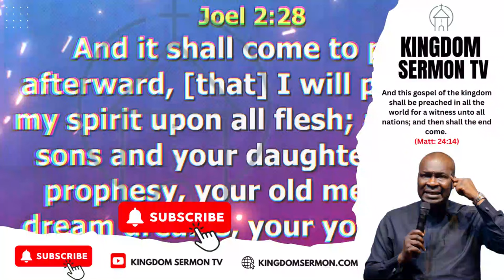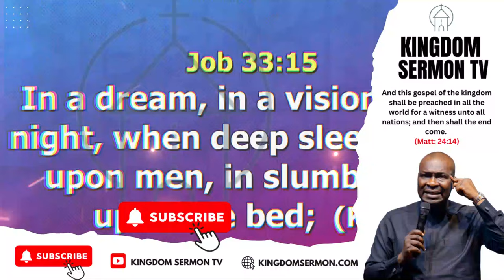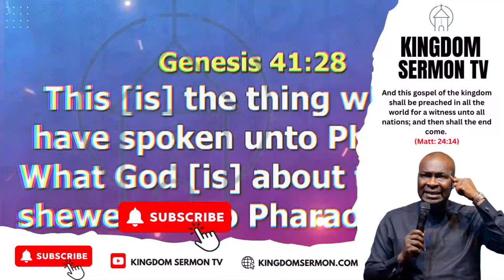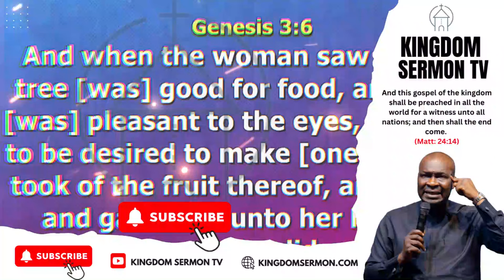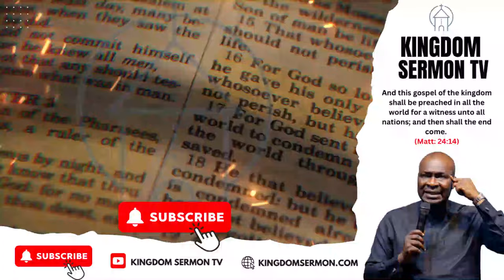PRACTICE THESE THREE THINGS AND YOU BEGIN TO KNOW THE FUTURE || APOSTLE JOSHUA SELMAN